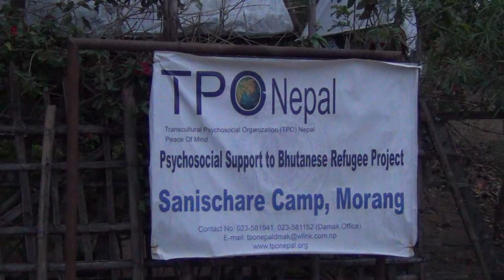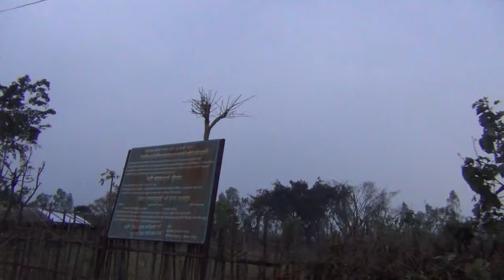Bhutanese Refugee Camp pathari camp.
Bhutanese People Registered as Refugee in Eastern Part Of NEPAL in 1992.  March 2017